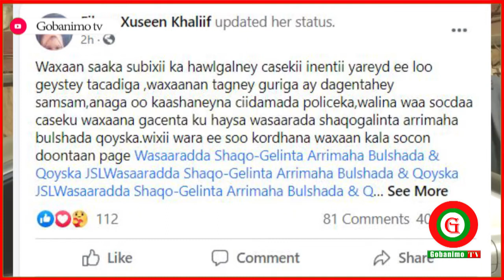Booliska Hargeysa oo Tegay Guriga Haweenay Muuqaal ka Duubtay Gabadh yar & Dad ka Hadlay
Booliska Hargeysa oo Tegay Guriga Haweenay Gabadh u Shaqaynaysay Muuqaal ka Duubtay iyo Xubno ka Hadlay